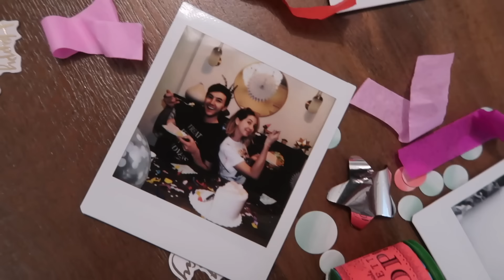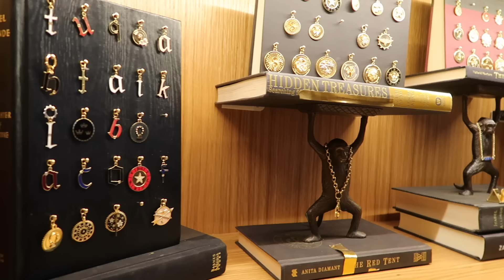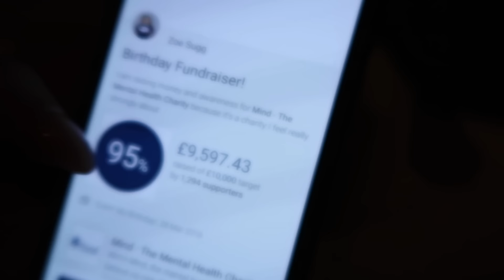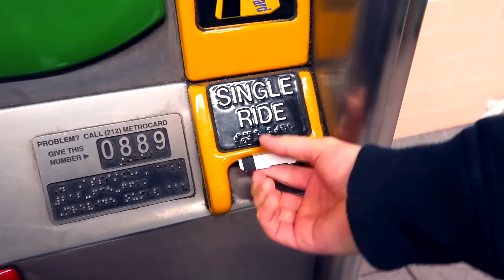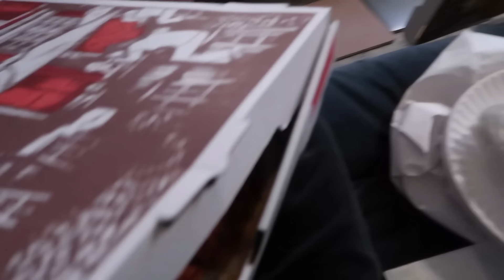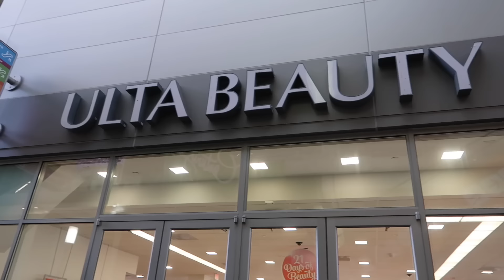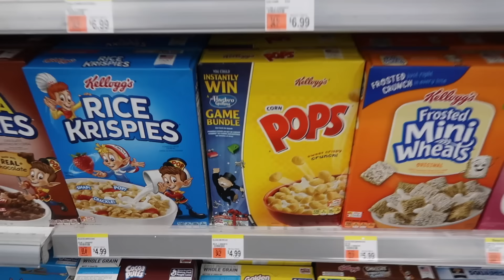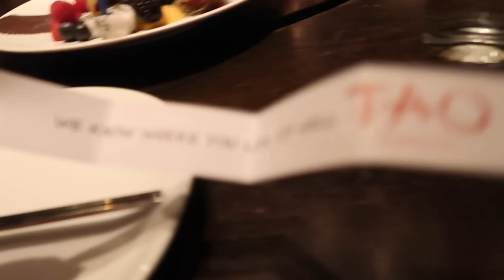28TH BIRTHDAY, EXPLORING & SPECIAL GIFT | NYC VLOGS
28TH BIRTHDAY, EXPLORING & SPECIAL GIFT | NYC VLOGS

Thank you to One Fine Stay for giving me a special rate to stay in one of their amazing apartments and allowing me to share it with my audience! Check them out if you need a place to stay